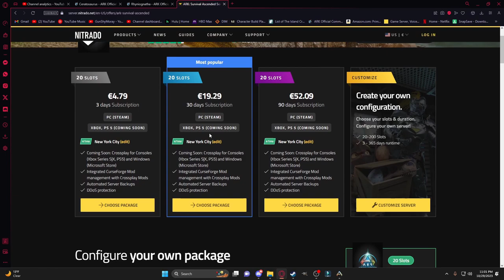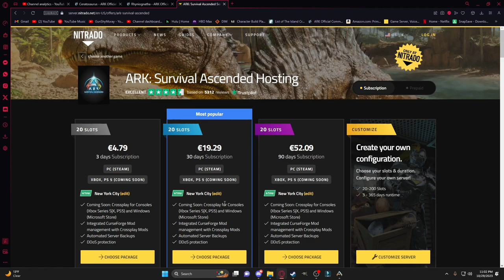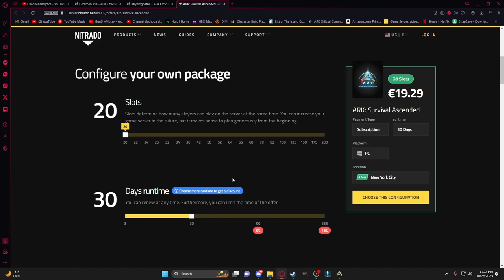I have another channel update!!!